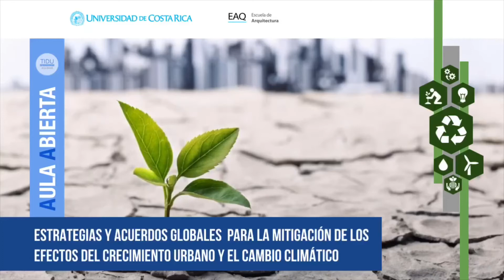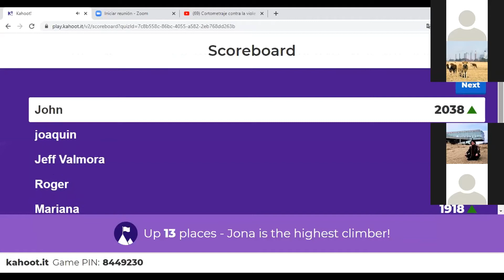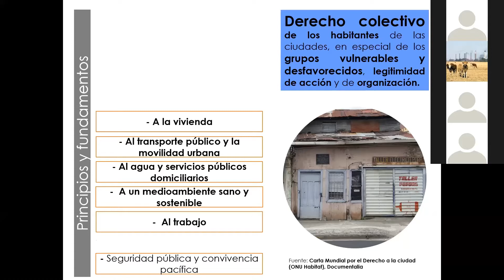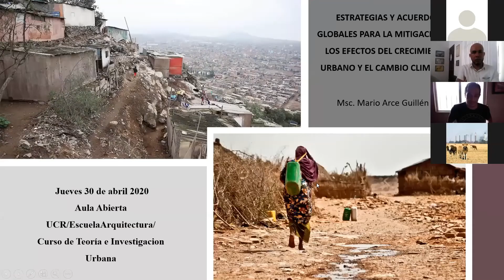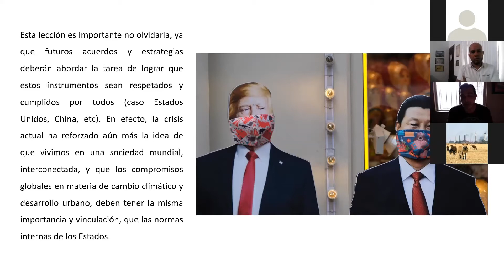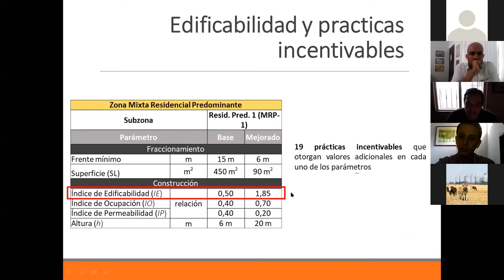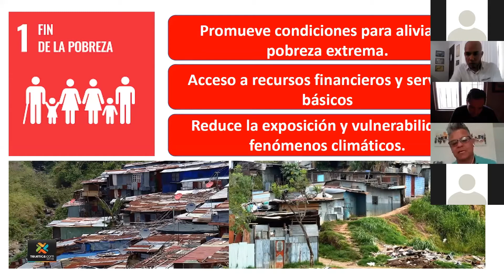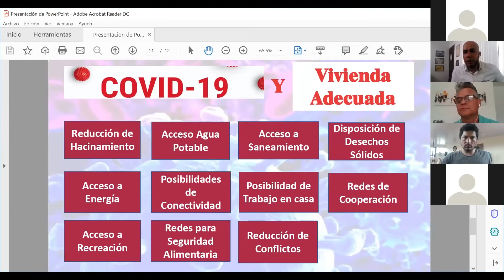Aula Abierta de Teoría e Investigación en Diseño Urbano | Jueves 30 abril 2020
AULA ABIERTA: Estrategias  y acuerdos globales para la mitigación de los efectos del crecimiento urbano y el cambio climático

La actividad se organizó desde el curso Teoría e Investigación en Diseño Urbano, grupo 001,  por la docente Mag. Dania Chavarría Núñez y como parte de las iniciativas del Área de Teorías e Historias de la Escuela de Arquitectura.

En el conversatorio se abrió un espacio para el intercambio de ideas sobre las estrategias y acuerdos globales vigentes, para hacer frente al cambio climático y el crecimiento de ciudad a través de propuestas locales, regionales y nacionales, desde la planificación urbana, la gestión ambiental, el derecho urbanístico y la gestión del hábitat y la vivienda, que garanticen el acceso inclusivo a una ciudad sostenible, así como su correlación con la crisis actual por el efecto del COVID-19 en dichos aspectos.

Expositores: Mario Arce Guillén, Miguel Cortés Sánchez, Roy Jiménez Delgado, Minor Rodriguez Rojas y Dania Chavarría Núñez.